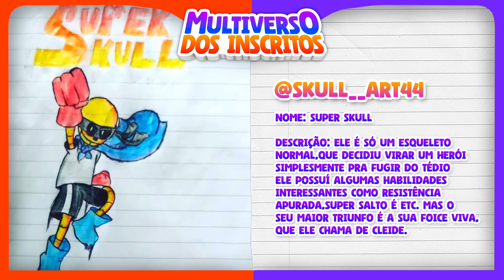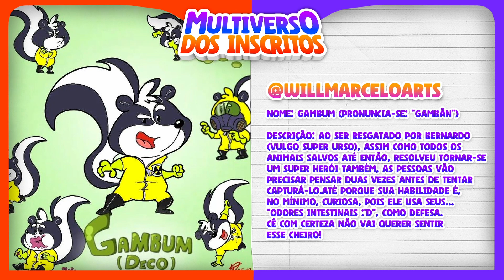Super Heróis! | Multiverso dos Inscritos (Ep.1 | Parte 1)